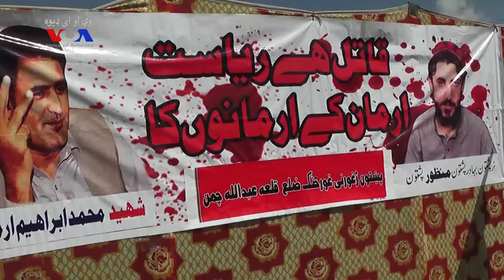د پي ټي اېم د ارمان لوڼي د څلوېښتۍ مراسم ونمانځل شول